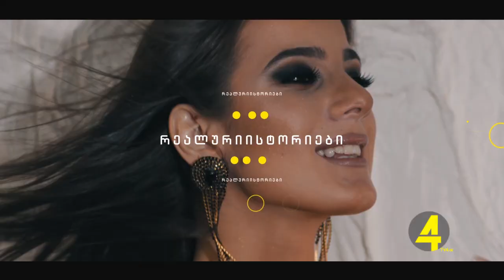2 სეზონი 3 გადაცემა თავისუფალი დრო - ბაბეტა